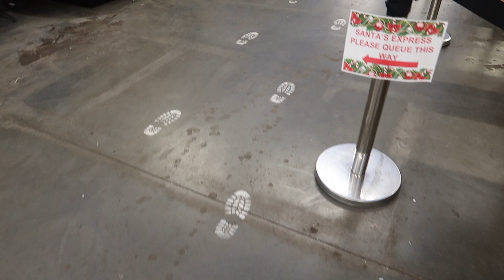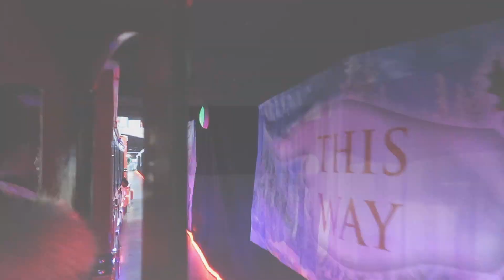Santa Express Christmas Wonderland at St John's Plant Centre Clacton on Sea 2017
We love visiting St John's Plant Centre at Clacton on Sea at Christmas time. This video shows our trip on the Santa Express in their Christmas Wonderland.